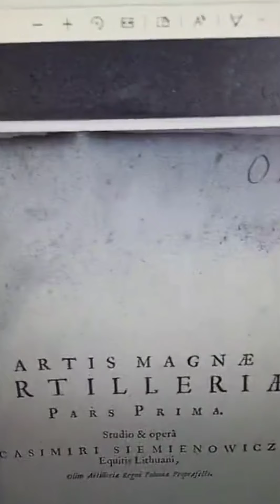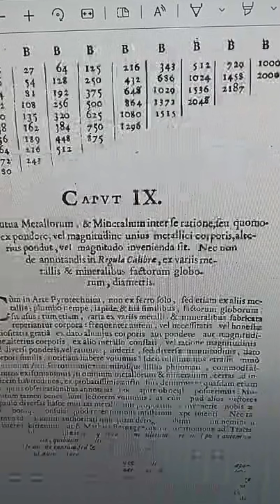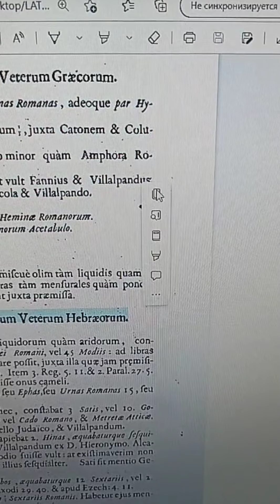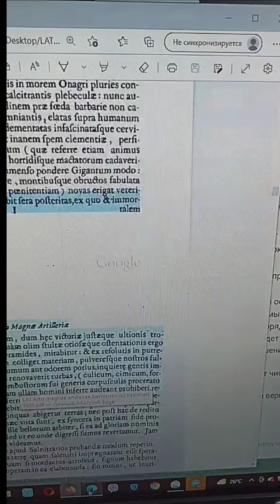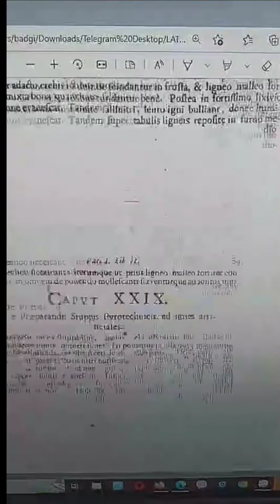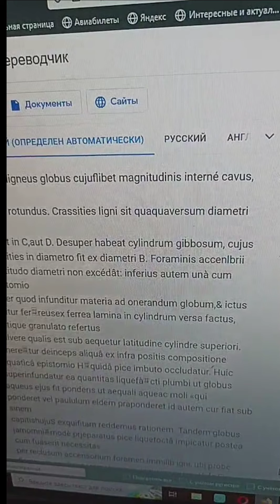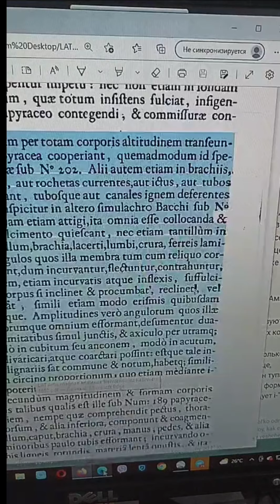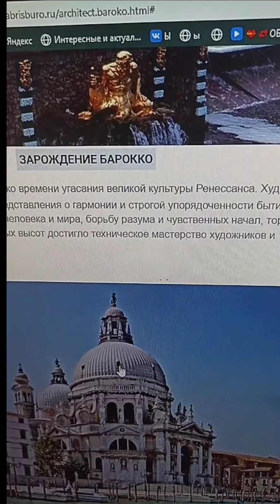Звёзды крепости- а крепости это ли ?